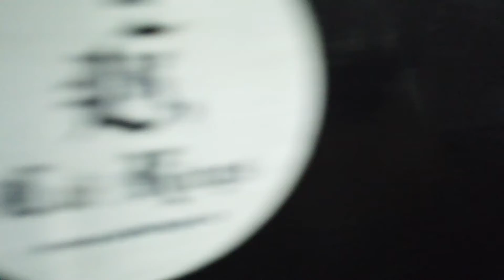barberia calikings barbershop cali barberlife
La barbería un estilo de vida